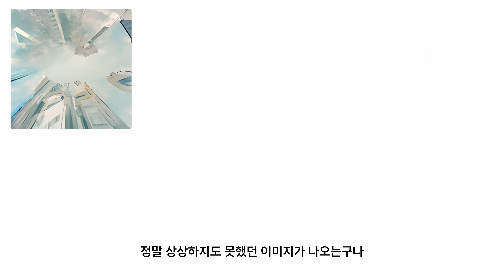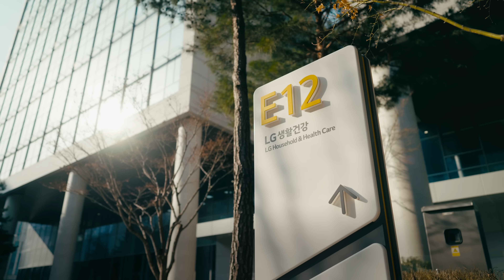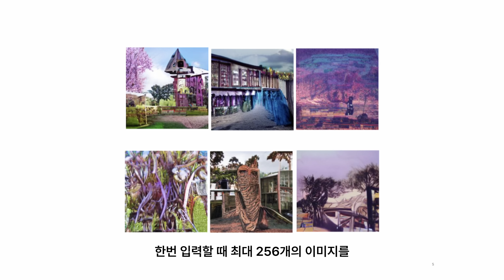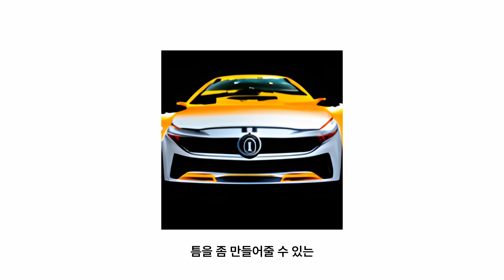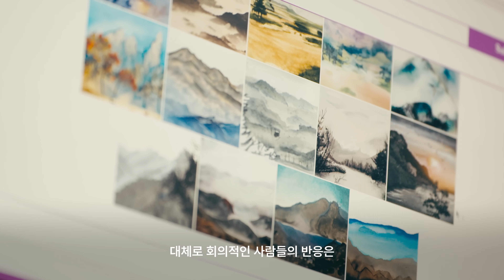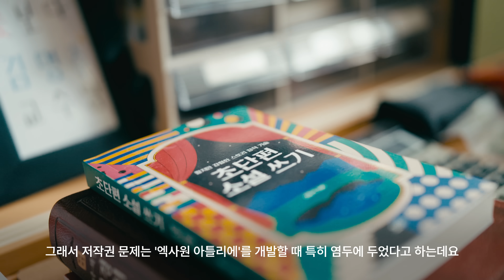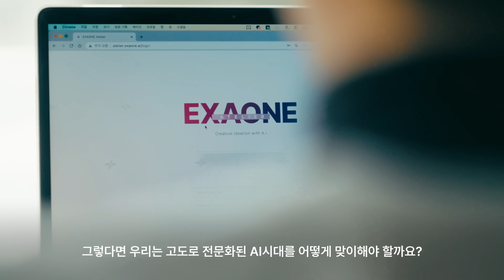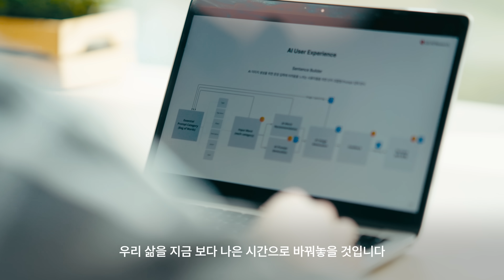AI는 우리의 시간을 어떻게 바꿀까? | LG 다큐멘터리 TIME | AI 편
LG ABC 다큐멘터리 | TIME
: 우리의 시간을 바꿀 LG의 AI, Bio, Clean Tech 3부작 다큐멘터리

'ABC'는 LG의 인공지능(AI), 바이오(Bio), 클린테크(Clean Tech)를 의미합니다.
LG는 고객가치를 혁신하고 새로운 경험을 전하기 위한 미래성장동력으로 ABC 분야를 적극 육성하고 경쟁력을 강화해 나가고 있습니다

복잡한 보고서도,
스릴감 넘치는 소설책도,
태어나서 처음 보는 그림도.
AI와 함께하면 단 몇 초면 해낼 수 있습니다

이렇게 AI는 우리의 시간을 변화시키고 있습니다
반가움과 놀라움이 교차하는 AI시대!
우리는 이 시대를 어떻게 맞이해야 할까요?

00:00 TIME: AI가 변화시킨 우리의 시간
01:57 디자인에 영감을 주는 '엑사원 아틀리에'
02:32 '엑사원 아틀리에'란?
06:58 책임감 있는 AI
08:04 일하는 시간을 가치 있게 만들어주는 AI
08:58 전문가용 AI가 바꿀 '일하는 인간의 미래'
09:47 AI 시대를 맞이하는 우리의 자세

*나레이터 : 작가 김겨울 (Youtube 겨울서점)